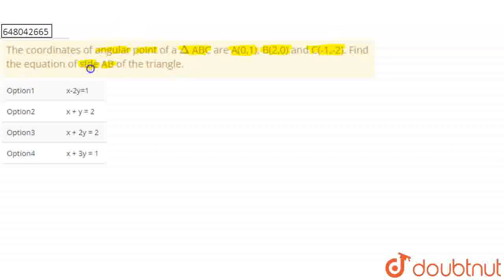The coordinates of angular point of a Delta ABC are A(0,1), B(2,0) and C(-1,-2). Find the equat...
The coordinates of angular point of a Delta  ABC are A(0,1), B(2,0) and C(-1,-2). Find the equation of side AB of the triangle.
Class: 12
Subject: MATHS
Chapter: MODEL SOLVED PAPER
Board:Polytechnic

👉 Have Any Query? Ask Us.